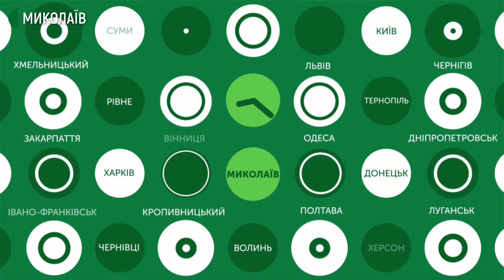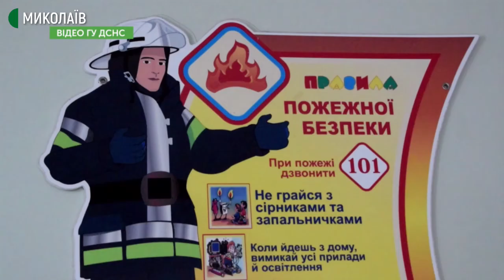25.09.2020. Новини. 17:00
Новини
Інформаційна картина дня (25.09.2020) поглядом кореспондентів телеканалу Суспільне Миколаїв (випуск новин — 17:00):
- На Миколаївщині витратних матеріалів для проведення тестів на COVID-19 залишилося менше ніж на півтора тижні. Про це сказав головний санітарний лікар Володимир Клочко перед початком 38-ї сесії обласної ради.
- Депутати Миколаївської обласної ради погодили призначення Світлани Федорової головним лікарем Миколаївського обласного центру лікування інфекційних хвороб.
- За минулу добу на Миколаївщині  62 людини захворіли на СOVID-19. Також зафіксовано один летальний випадок.
- Співробітники Головного управління ДСНС України в Миколаївській області перевірили 339 об’єктів, які будуть задіяні у місцевих виборах.